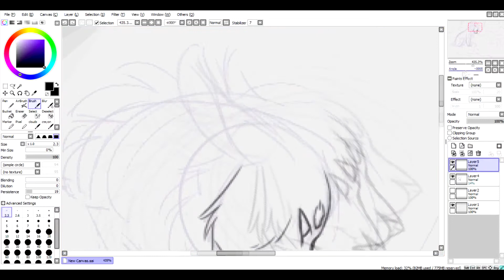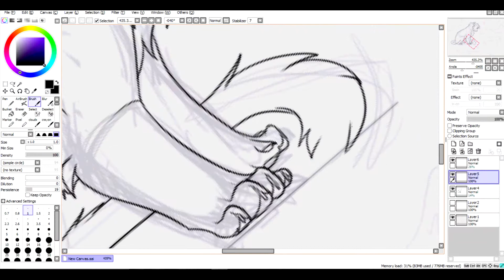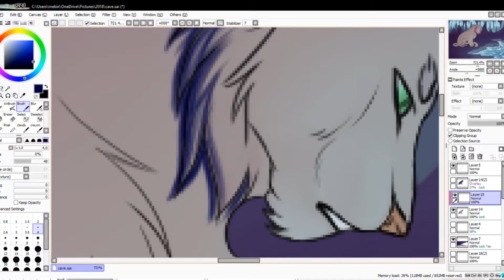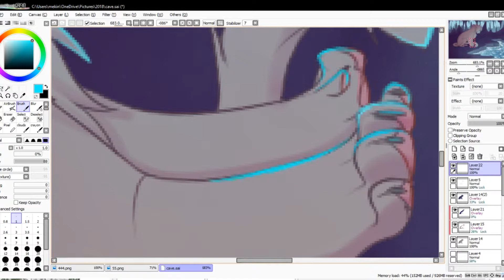Easy - Speedpaint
want to do more of these this year, so here is my first one  \o/
hope you enjoy.   song is Easy by Son Lux